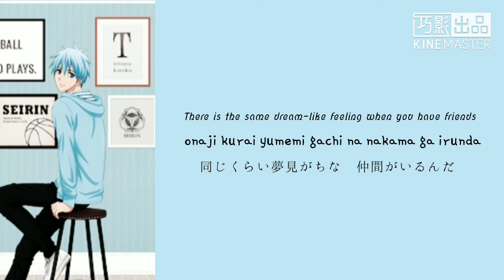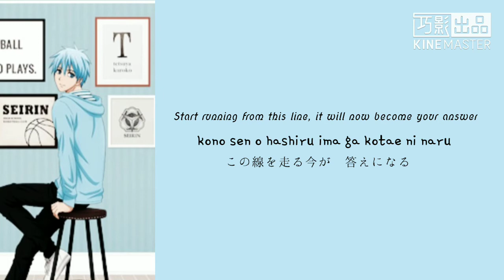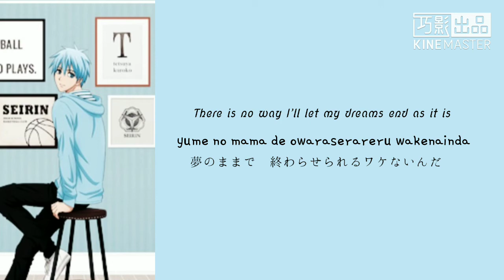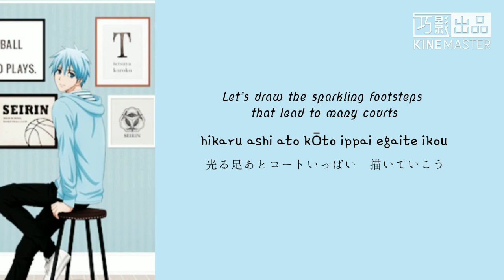Kuroko Tetsuya - Future Line(Romaji,Kanji,English)Full Lyrics